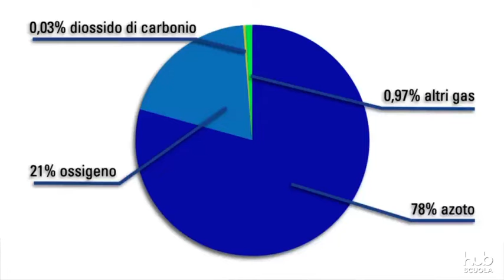La combustione di una candela